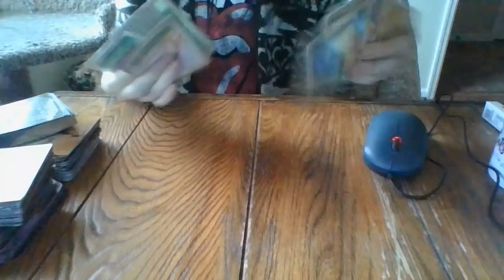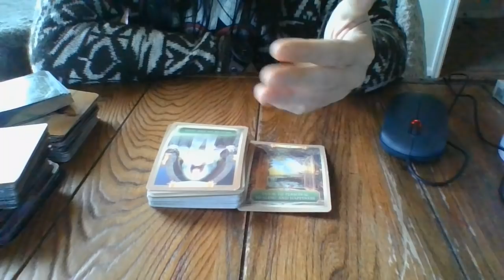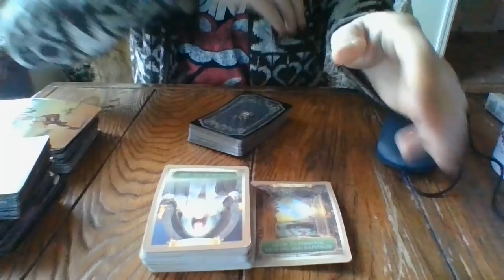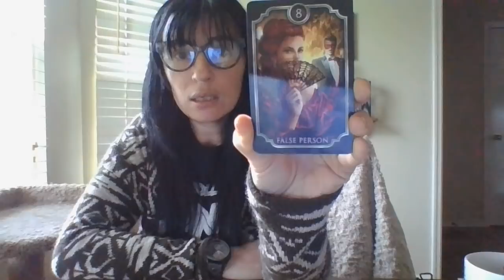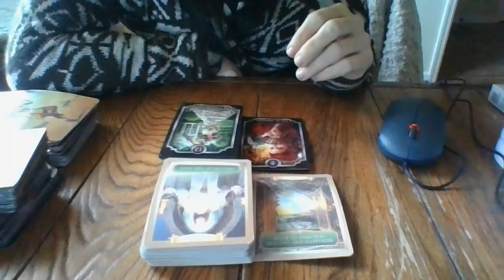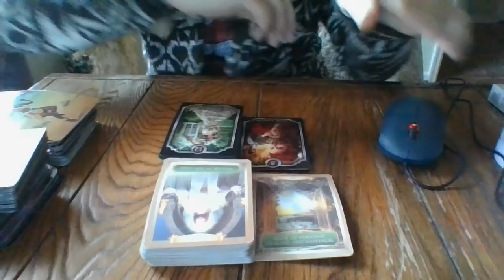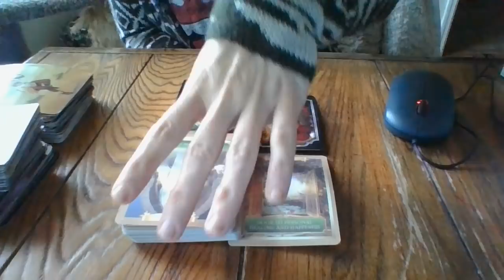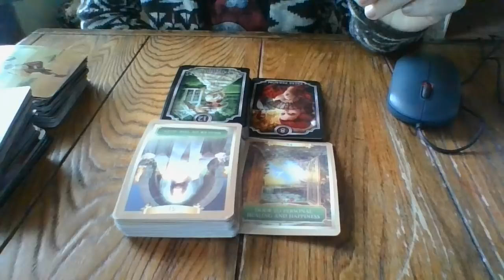4/22- HUGE ENERGY SHIFTS COMING!!! (LOTS OF DETAILED MESSAGES INSIDE)